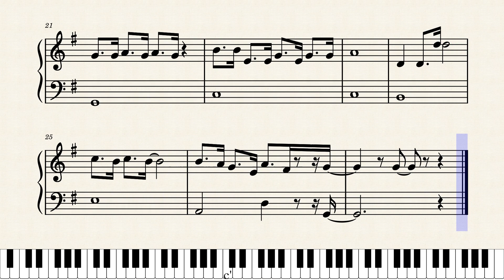ただいまのあとはイソジン（ピアノ楽譜）